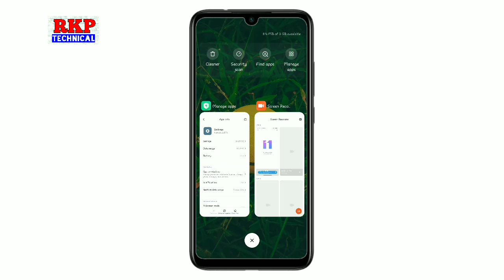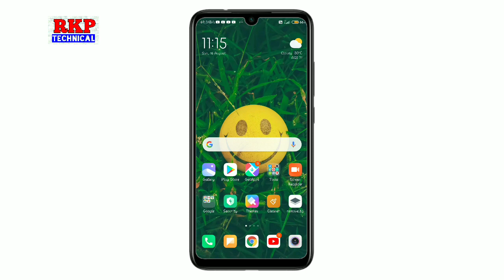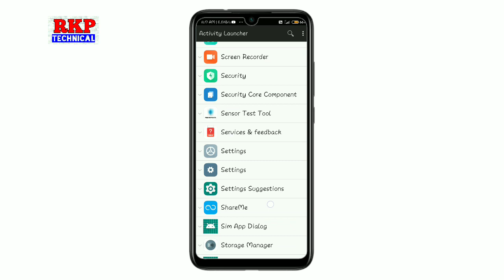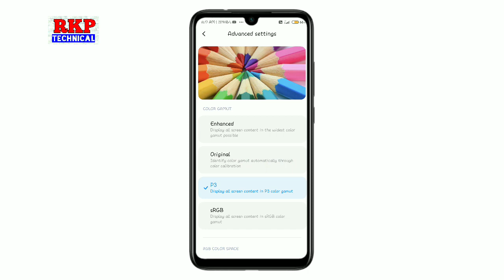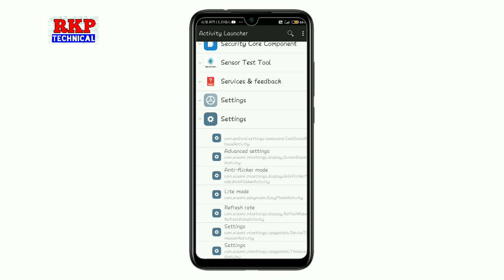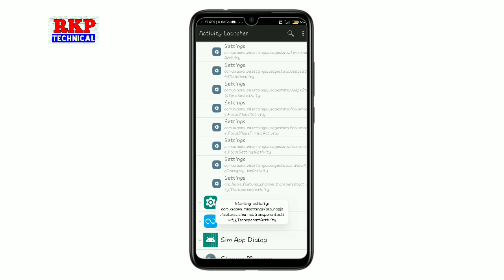Miui 12 Setting App New Update V-2.8.7.0 What's New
Mi setting app new update features review Full information by technical rkp 🔥

Miui setting App new update
Miui setting Update
Miui 12 Features in Miui 11
Xiaomi setting New Update
Miui 11 setting App new update
Mi Setting apk download
Mi Setting App Update
Xiaomi Setting App Update Review